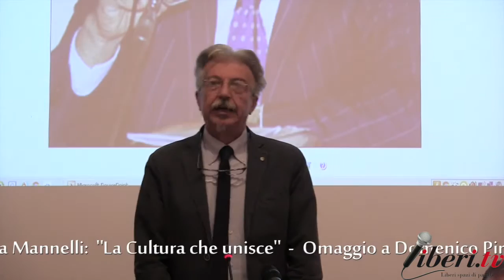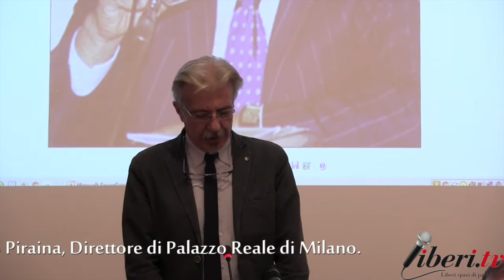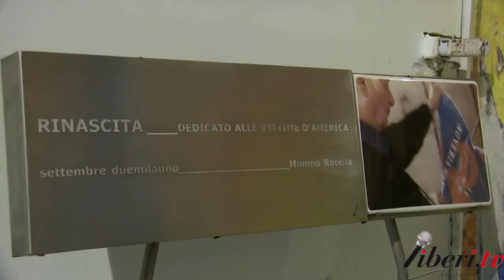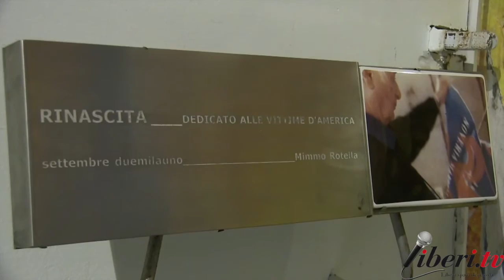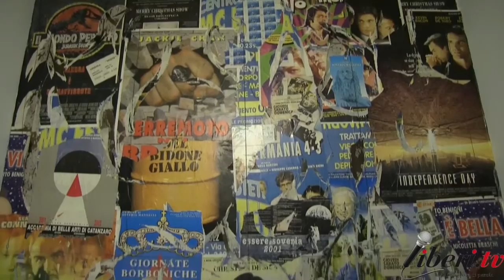La cultura che unisce - Omaggio a Domenico Piraina (Soveria Mannelli)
“La Cultura che unisce” Omaggio a Domenico Piraina Direttore di Palazzo Reale a Milano.
Venerdì 16 dicembre a Palazzo Comunale "Cimino" di Soveria Mannelli (CZ)

Interventi:
Mario Caligiuri, Vicesindaco e Professore Universitario;
Mimmo Piraina, Direttore di Palazzo Reale a Milano;
Florindo Rubbettino, Editore e Consigliere Comunale;
Leonardo Sirianni, Sindaco di Soveria Mannelli;
Antonio Baldassarre, presidente emerito della Corte Costituzionale